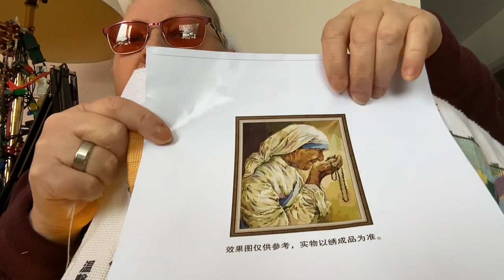I don’t like Winter, especially in Springtime!